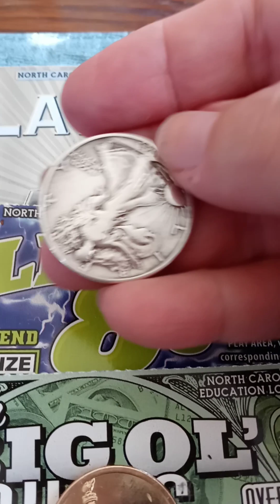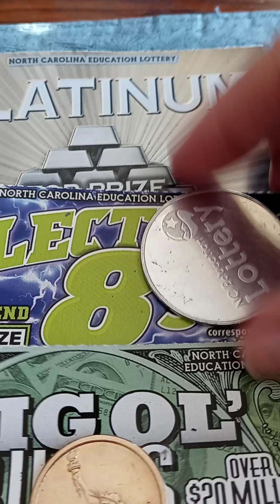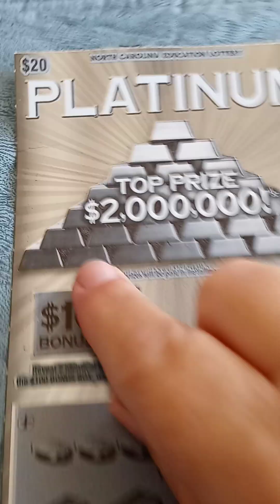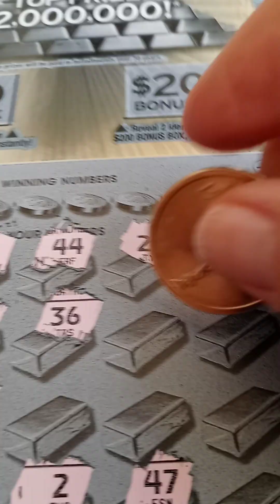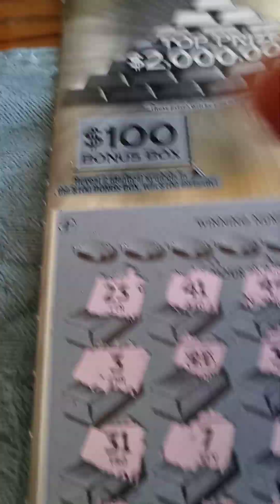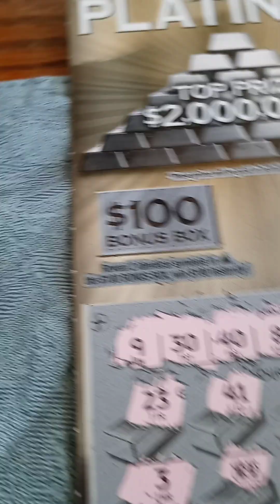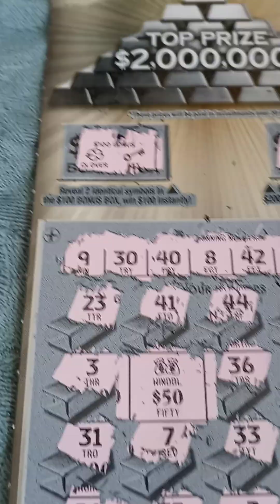Manifesting a Winning Lottery Ticket - Valentines Day Extravaganza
My favorite way to spend a holiday!